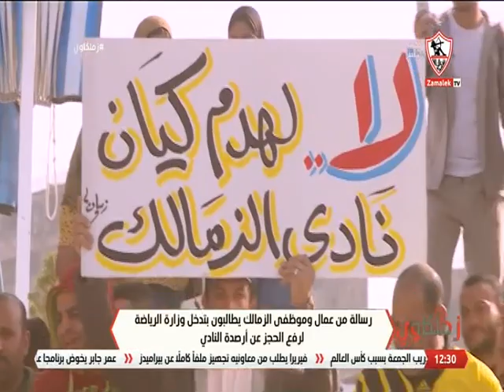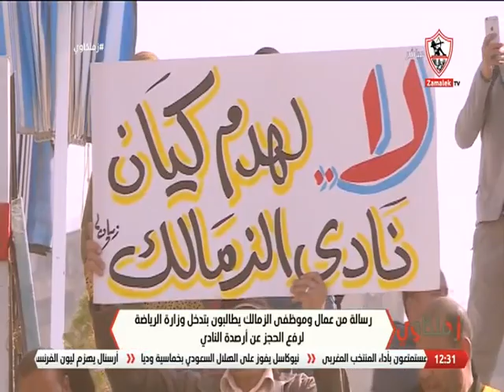رسالة من عمال وموظفى الزمالك يطالبون بتدخل وزارة الرياضة لرفع الحجز عن أرصدة النادي - زملكاوي